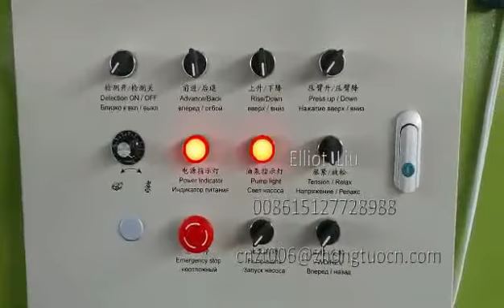7 ton hydraulic decoiler with loading cart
1. Hydraulic entry coil car
◆ The Min gap between the coil car and the De-coiler front should be 500 MM to avoid any problems during coil loading. The car can move levelly and vertically, which is convenient for putting the steel coils into the de-coiler.
At the same time, the coil car need to be designed with rotation 360 degree.
◆It is driven vertically by hydraulic cylinder with one guide pillars.
◆The level movement is driven by cycloid motor.
◆The capacity of it can reach to 7 Tons (MAX)
It is used to lift up and down, move forward and back to make it easy to load the coils on decoiler. Hydraulic controls lifting, motor drives moving. The car is controlled on the auxiliary control panel. Its moving speed is 6-7m/min. When the coils on decoiler, the car will return back to the start position. It can also carry back the unfinished coils from decoiler.
2. Hydraulic de-coiler
◆ Support the coils and doing uncoiling.
◆The decoiler expands and shrinks by hydraulic and fit to the inner diameter of coils.
◆Motor drives the coils running and can do forward and do the decoiling with tension.
◆The core can ensure the expand range φ 508-610mm.
◆Structure: welding by the steel plates and profiled bar.
◆The capacity is 7 Tons (max)
 Support material thickness from 0.4 to 1mm
Elliot Liu
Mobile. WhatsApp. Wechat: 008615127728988